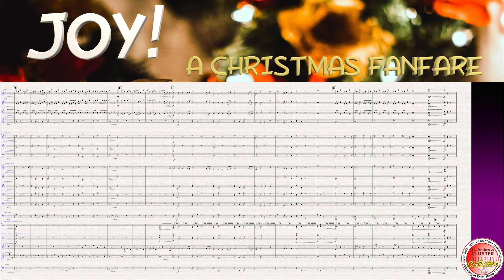Joy! - A Christmas Fanfare JW2024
Scoe and track for Joy! - A Christmas Fanfare